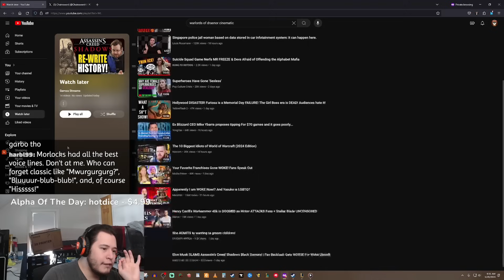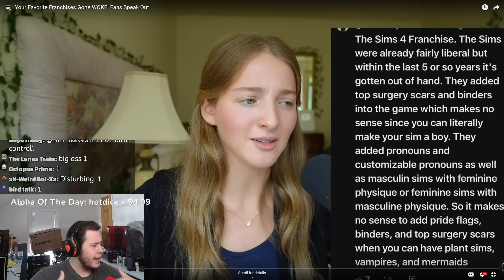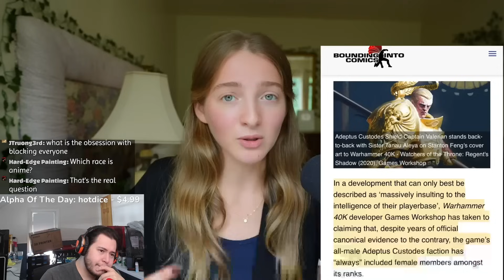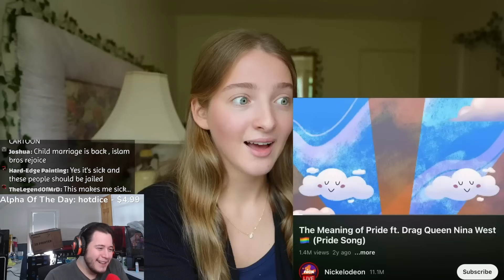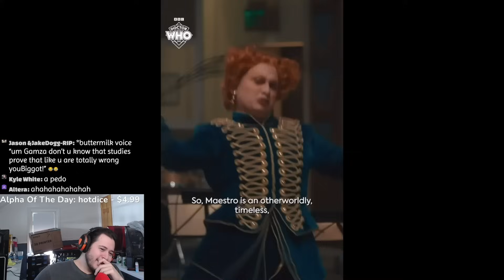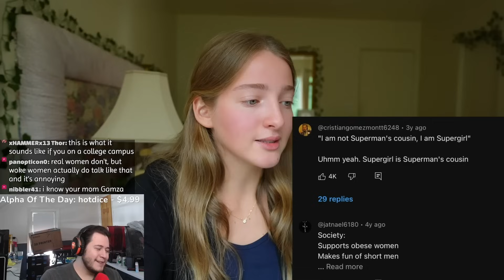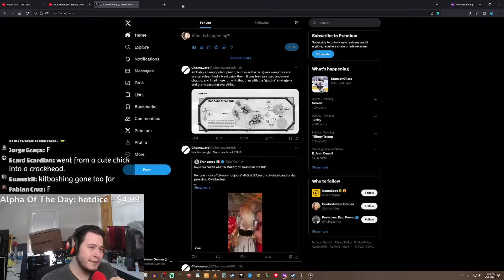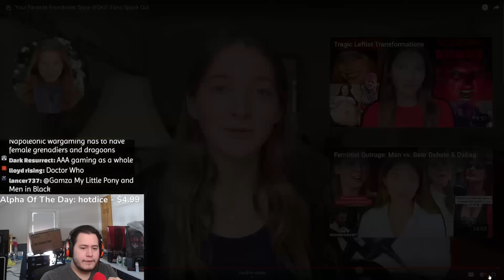Your Favorite Franchises Gone WOKE! Fans Speak Out | Gamza Reacts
➤ God Bless!